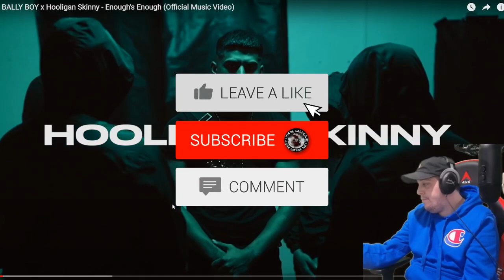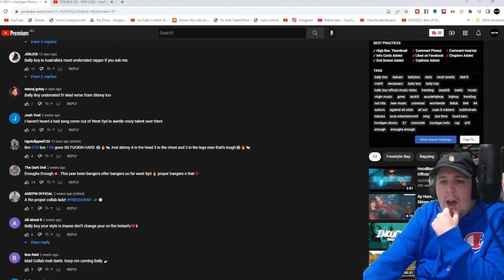BALLY BOY x Hooligan Skinny - Enough's Enough Reaction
All Websites